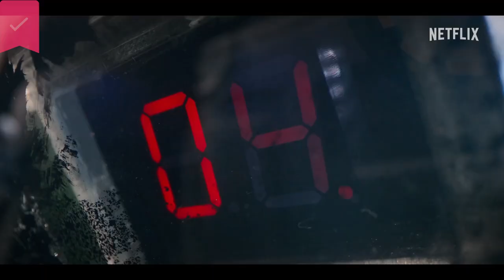Money Heist Korea: JEA - Official Trailer - Netflix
The enigmatic Professor assembles a group of skilled thieves from the North and South to steal the freshly minted currency of a to-be unified Korea.